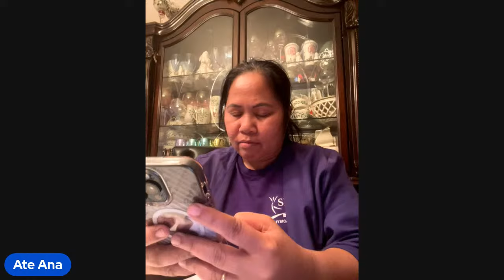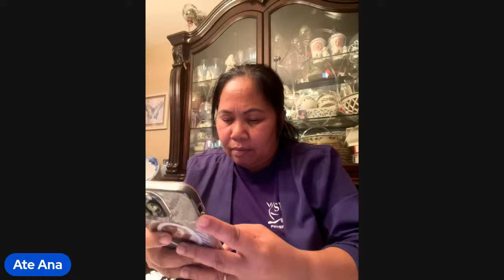A dream doesn't become reality through magic; it takes sweat, determination and hard work.